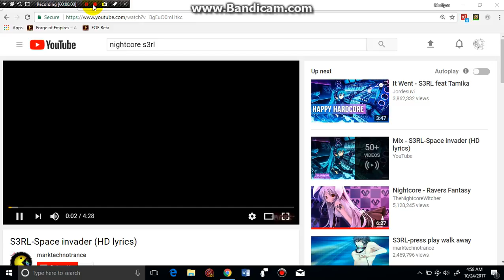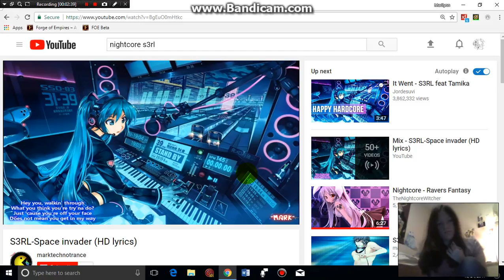(S3RL) Space Invader